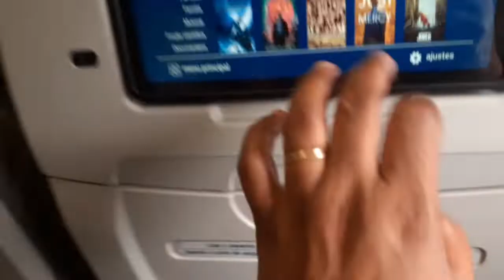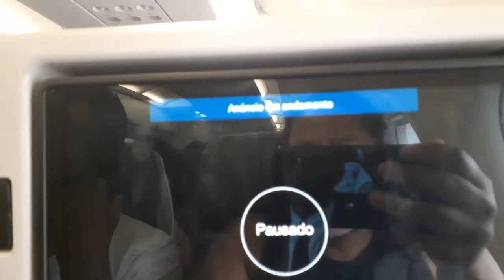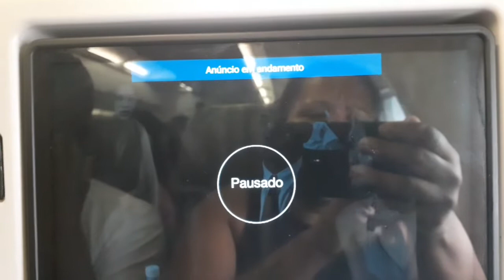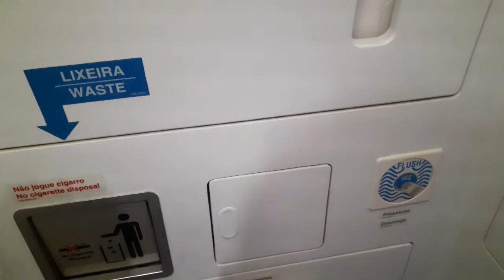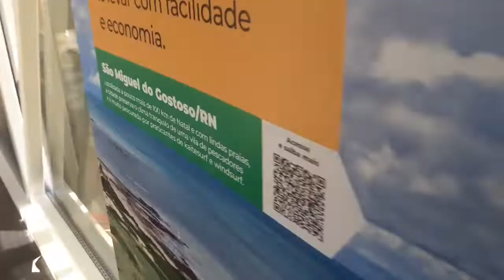VIAJEI DE SÃO PAULO ATÉ NATAL ♡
Oi amigas
neste vídeo eu mostro minha viajem de São Paulo Até Natal,Com Parada No Aeroporto de Recife ♡